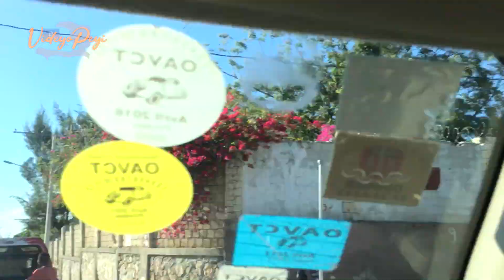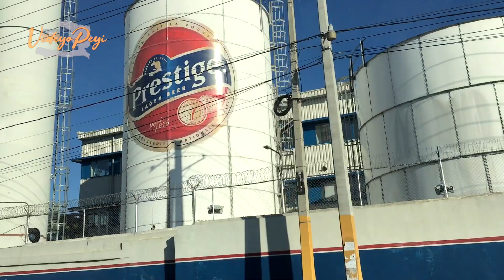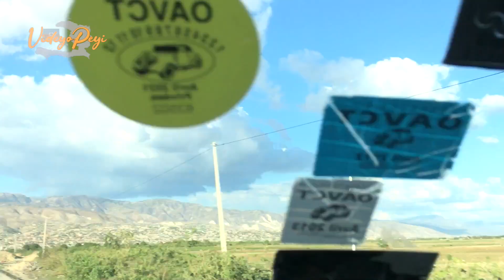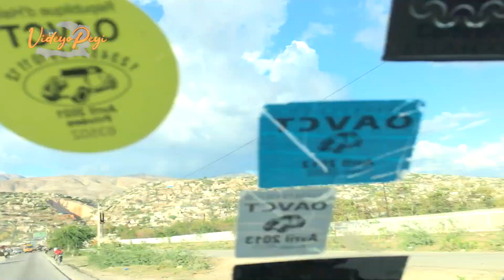Soti DELMAS 75 pou rive ROUTE NATIONALE #1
-Si w ede nou wap wè plis

00:00 PUIT BLAIN
01:46 DELMAS 75
14:16 DELMAS 33, 31
24:57 ROUTE DE L’AEROPORT
27:58 TROIS MAINS
31:00 CARREFOUR DROUILLARD
32:49 ROUTE DUVIVIER
42:32 ROUTE 9 (SOLEIL 9)
55:56 ROUTE NATIONALE #1